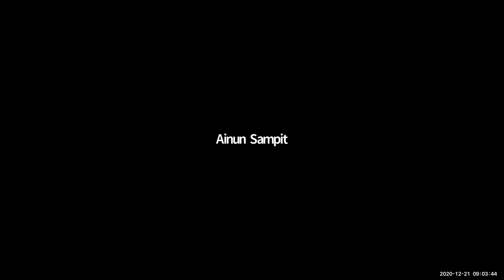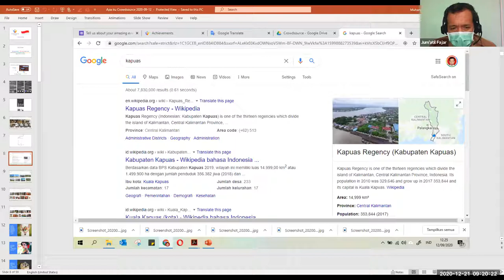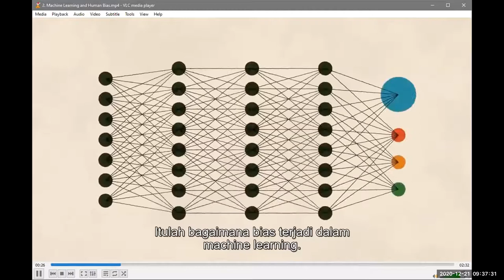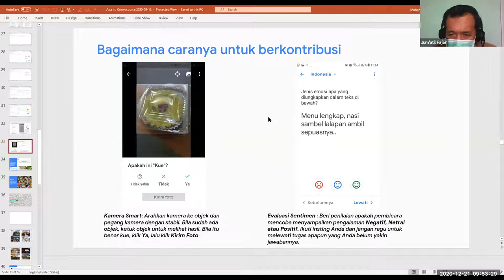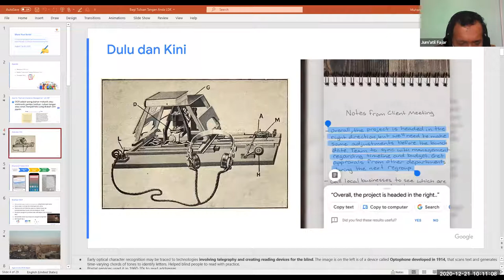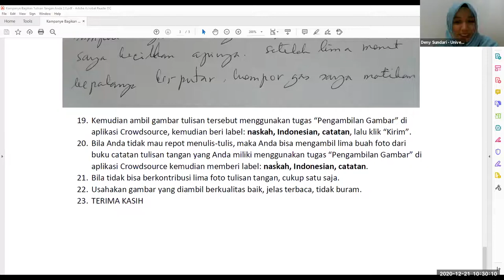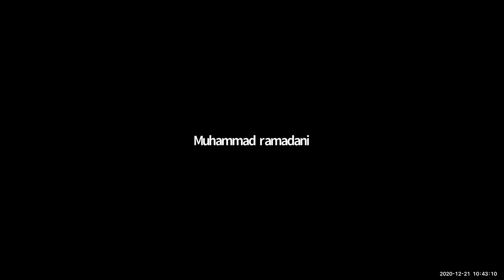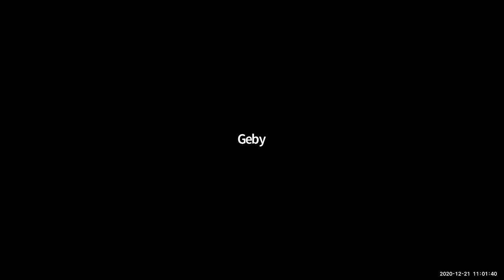Kenali Crowdsource by Google dan Share Your Script Campaign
INFORMASI KAPUAS - Disampaikan pada hari Senin, 21 Desember 2020 melalui Zoom Meeting. Dihadiri oleh mahasiswa Universitas Darwan Ali, Sampit, Kotawaringin Timur, Kalimantan Tengah.